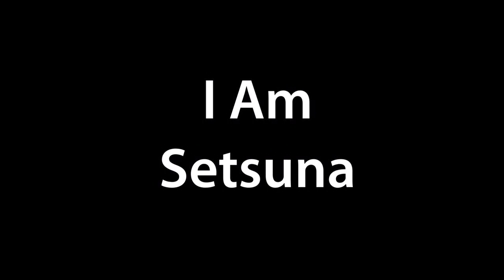I am Setsuna ~ Hexagonal Pendant & Healing Tail Feathers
How to farm the Hexagonal Pendant & Healing Tail Feathers (and others)later in the game. If like me, you completely missed them in the begging.
Keep in mind this is usually a single drop of each per battle, so prepare to spend some time here. *** Also, if you come across 3 White Flappers near the end of this map, at this point in the game, DO NOT approach them!!!
I was at the second too last boss when I decided to figure out the Techs and whatnot. Remedy is one of the things that requires Hexagonal Pendant and I really could have used that earlier in the game. `

I also did not figure out how to properly create Techs till the final dungeon, which is why I included what I have in the video.